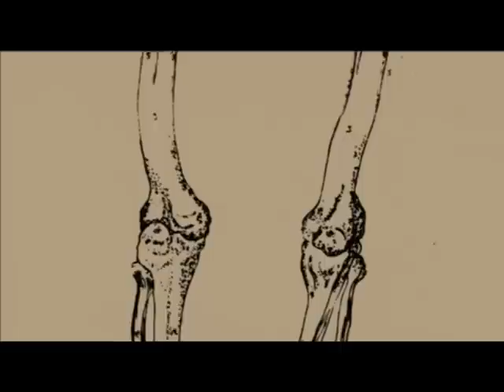Rangaku (Dutch Learning)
Beginning in the early 17th century, Japan expelled all foreigners with the exception of the Dutch.  Until the Meiji Restoration, all knowledge of Western Civilization came through the Dutch.  Known as Dutch Learning (Rangaku), some scholars began to study the Dutch language to learn such things as western medicine, science, and technology.  For use in HIST 202 & 271.

This video is for exclusive use by History classes at Richland Community College.  Because it is brief excerpt of a much larger work (de minimis) and is used for educational purposes, it qualifies as fair use under 17 USC § 107 and the TEACH Act of 2002.